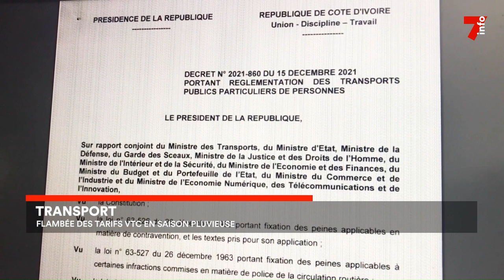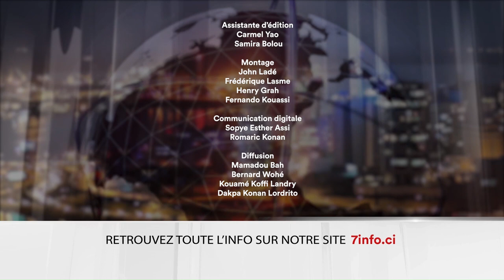Le 7 minutes du 30 juin 2023 (édition du 6h)